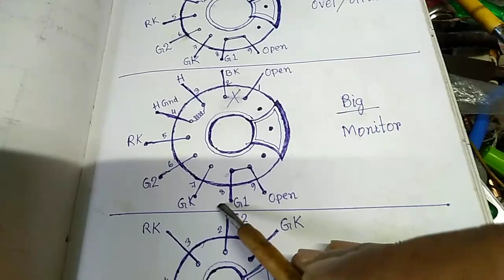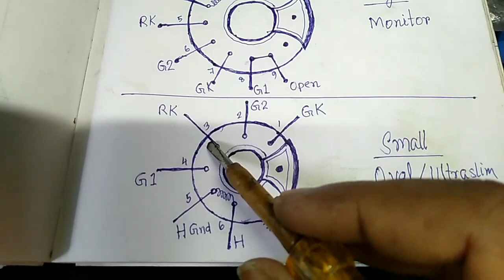Picture tube colour problem repair. || CRT Picture Tube.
Red colour missing. blue colour missing. green colour missing in crt picture tube repair hindi.

💥 Video link 👇👇👇
1) Picture tube charger making. charging process details.